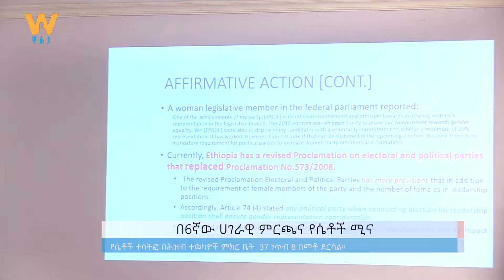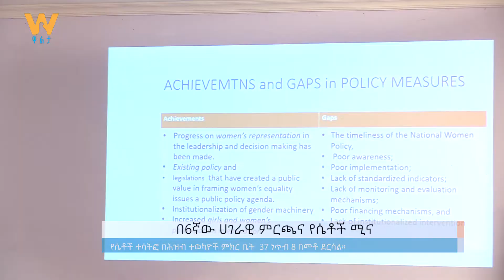በ6ኛው ሀገራዊ ምርጫና የሴቶች ሚና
Arabic Facebook: تلفزيون والتا بالعربي Walta TV Arabic